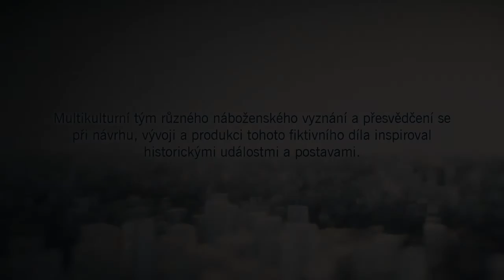Assassins creed unity CZ gameplay 37.díl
dořešení vraždy bude v příštím díle